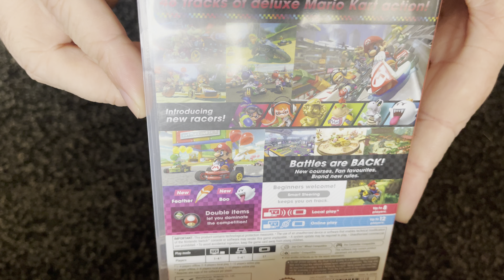Nostalgamer 4K Unboxing Mario Kart 8 Deluxe On Nintendo Switch UK Version